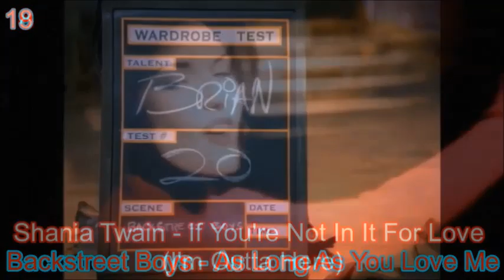Top 20 Songs Of 1997 Alt Version